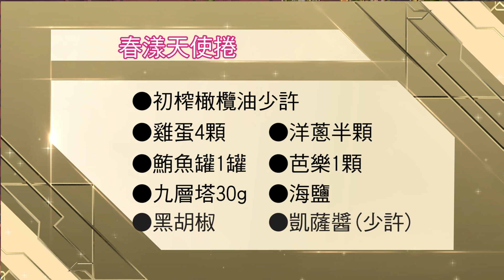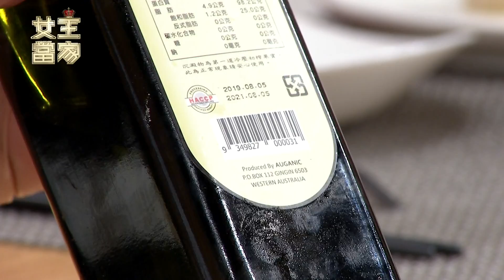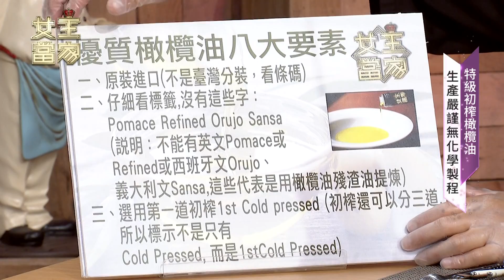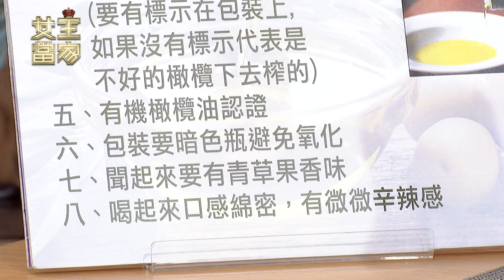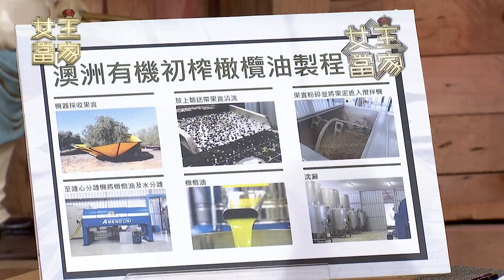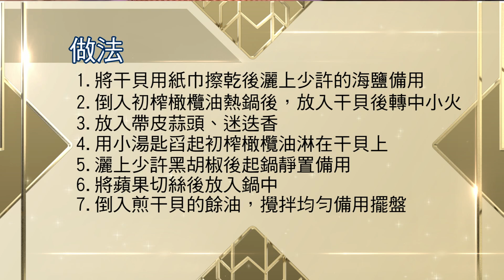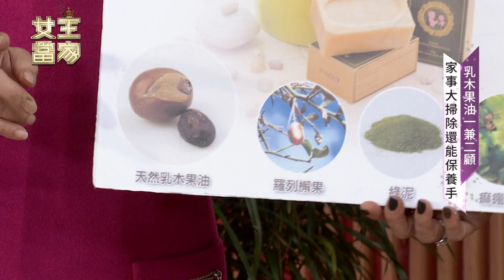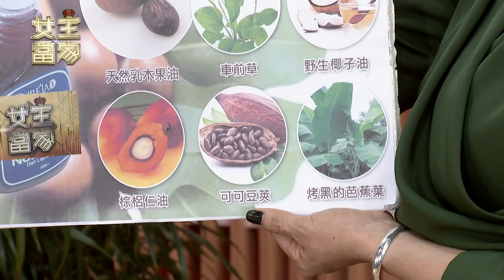初榨橄欖油煎干貝 海味年菜華麗上桌│【女王當家EP36】 2019.12.18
主持人:王彩樺
錄影來賓：性格主廚 張致恩、廚師三寶媽 小桃、快煮達人 微微蔡

頂級初榨橄欖油 台灣人到澳洲栽種
特級初榨橄欖油　煎 煮 炒 炸 烤 都適用
鳳梨刈司康 初榨橄欖油是靈魂
找尋橄欖油原味　製程嚴謹供不應求
特級初榨橄欖油 優質沙拉醬必備
春漾天使捲 料理棒現打凱薩醬超方便
澳洲初榨橄欖油 榨完果渣只做堆肥
西式創意料理 特級初榨橄欖油吸睛
初榨橄欖油煎干貝  海味年菜華麗上桌
特級初榨橄欖油 生產嚴謹無化學製程
選擇頂級橄欖油 須原裝進口酸價低於0.8%
特級初榨橄欖油 料理 漱口 護膚都好用
乳木果油清潔劑　洗淨力強還能滋潤肌膚
黑鍋變白鍋 乳木果油皂輕鬆除垢
乳木果油超神奇 做家事還能保養手
乳木果油清潔劑 省力環保又安心